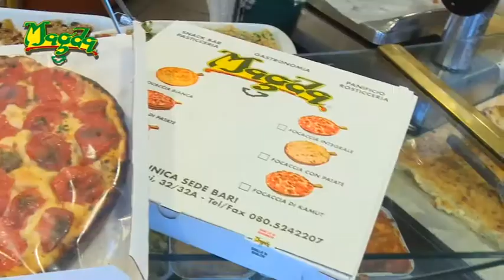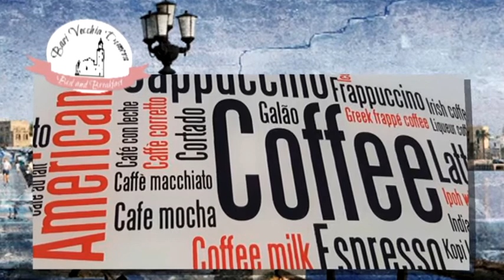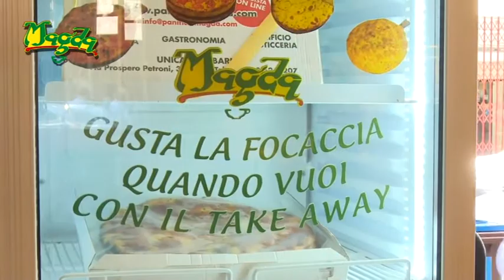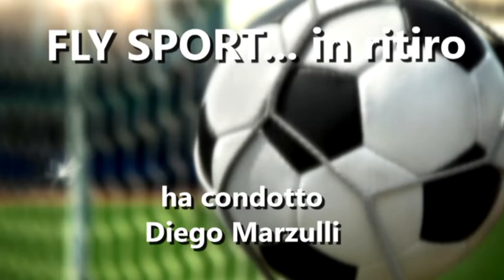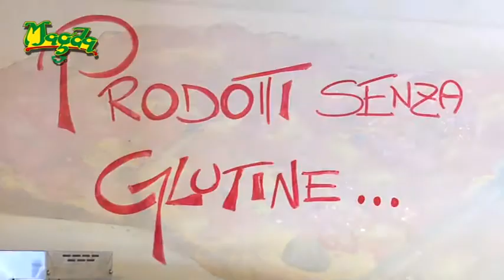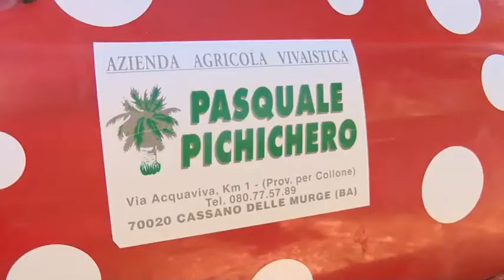Fly Sport ... in ritiro Puntata del 19 07 2016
Fly Sport .in ritiro Tutti gli eventi e curiosità del ritiro della FC Bari 1908 a cura della redazione sportiva di Fly TV